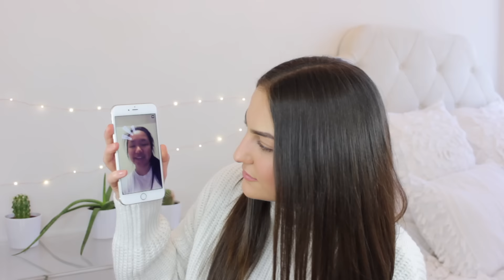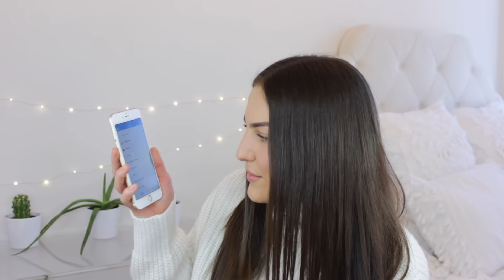Q&A: Meeting Celebrities, Starting A YouTube Channel, Fitness Routine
Ignore my unshaven kneecap.

Hey you! I'm Jaclyn. I like makeup, peanut butter and watching Friends.

↠  What's your favourite clothing store to shop at? Let me know down in the comments!